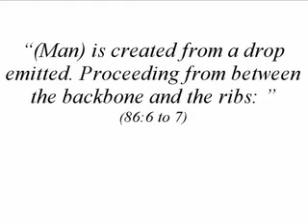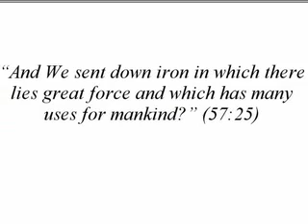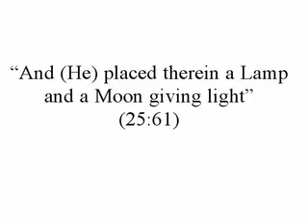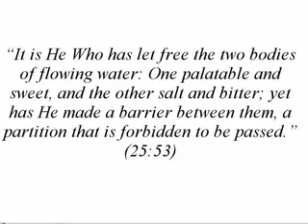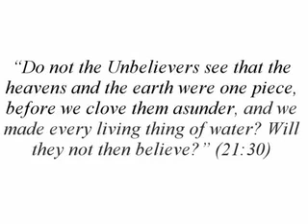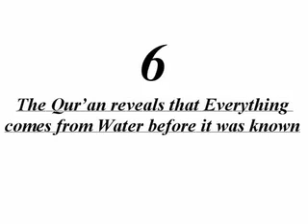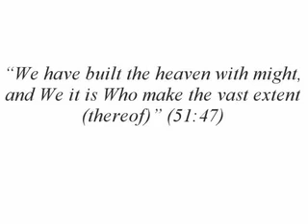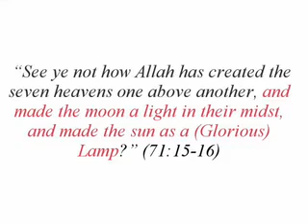Scientific Miracles in the Quran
Hippocratic Semen Theory:

"Hippocrates also affirmed that both male and female produce their own sperm which, when they unite, generate a new thing. According to Hippocrates, this semen is the product of the whole body, though it is the brain which mostly contributes to its formation. At the moment of sexual intercourse, the humidity in the body becomes like effervescent foam, the semen is carried through the veins to the spinal cord and the kidneys, whence it makes its way to the testicles en route to the genital organ."

Joseph Bajada, Sexual Impotence: The Contribution of Paolo Zacchia, 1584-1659, (Rome: Editrice Pontificia Università Gregoriana, 1988), pp.44-45.